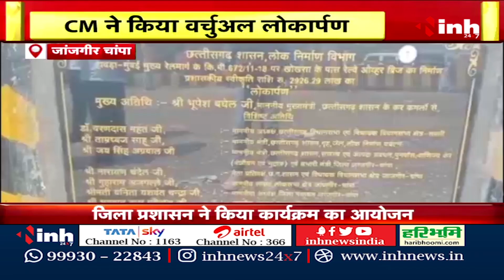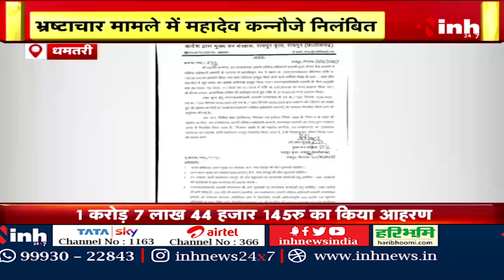सुबह सवेरे छत्तीसगढ़ | CG Latest News Today | Chhattisgarh की आज की बड़ी खबरें | 02 July 2023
INH, सुबह सवेरे छत्तीसगढ़ | CG Latest News Today | Chhattisgarh की आज की बड़ी खबरें